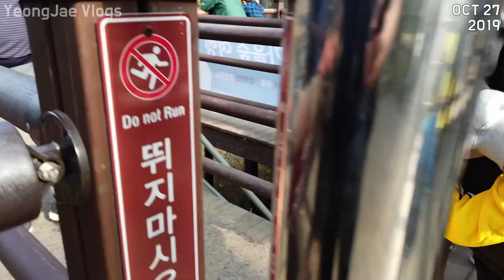The Longest Suspension Bridge in Korea 엄마, 다음엔 흔들리지 않는 다리로 건너가면 안되요? (Feat. 파주시 마장호수 출렁다리)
마장호수 출렁다리
Suspension Bridge Majang Lake
365, Gisan-ro, Gwangtan-myeon, Paju-si, Gyeonggi-do, Republic of Korea

South Korea,
เกาหลีใต้,
韩国，
韓國，
韓国、
Nam Triều Tiên,
ເກົາຫຼີໃຕ້,
တောင်ကိုရီးယား,
Korea Selatan,
ദക്ഷിണ കൊറിയ,
كوريا الجنوبية،
Timog Korea,
Южная Корея,
Coreia do Sul,
Güney Kore,
Sydkorea,
Korea Południowa,
Südkorea,
Νότια Κορέα,
Južna Korea,
Jižní Korea,
Zuid-Korea,